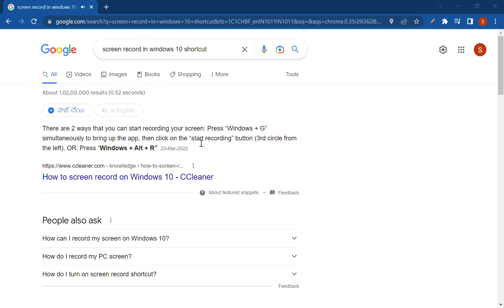Windows + alt +R